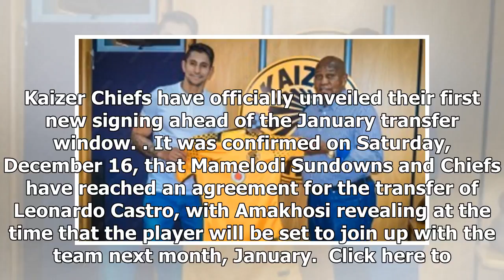Chiefs unveil first new signing before january transfer window